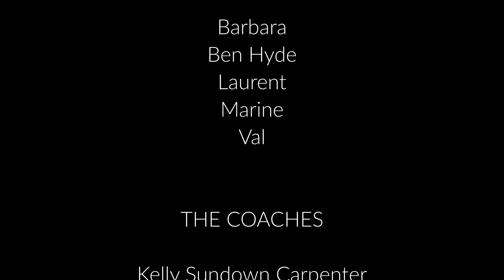Studio Bootcamp for Singers 7 - Wasted Years - Iron Maiden Cover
Encore félicitations à nos 5 bootcampers qui ont assuré sur le plan musical et visuel 😉
Et bien évidemment, un immense merci à Gérald Jans du Noise Factory Studio qui a son heure de gloire méritée dans ce clip 😛
Iron Maiden - Wasted Years,